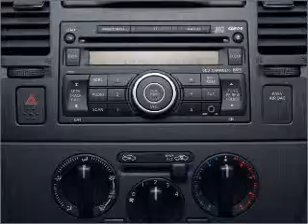2010 Nissan Versa - Longmont CO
Year: 2010
Make: Nissan
Model: Versa
Trim: 1.8 S
Engine: 1.8 liter inline 4 cylinder 16 valve
Transmission: 4-Speed Automatic
Color: Fresh Powder
Mileage: 0
Address:
1005 Ke